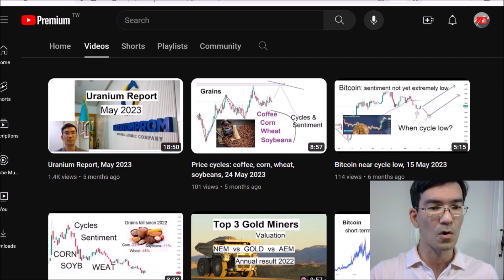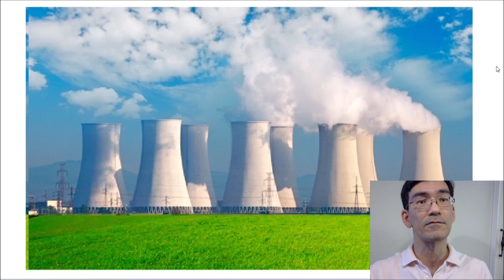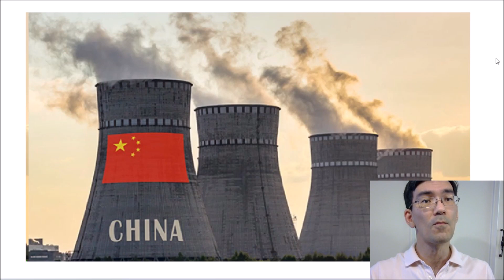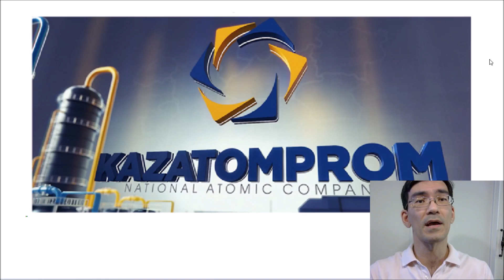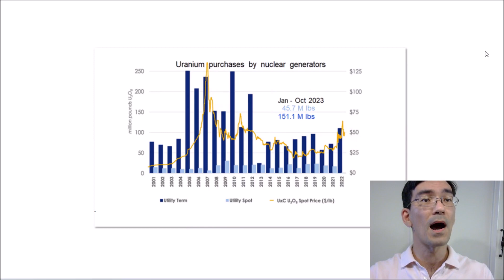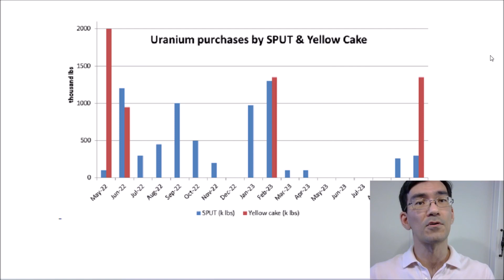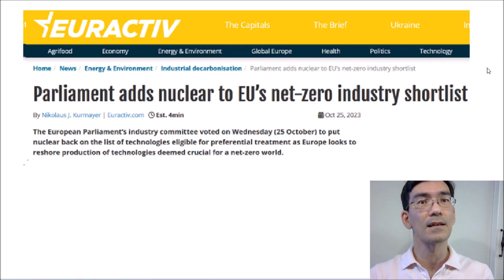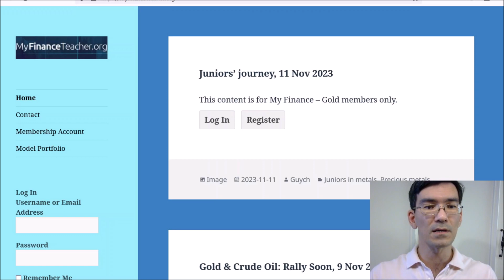Uranium Report, Nov 2023